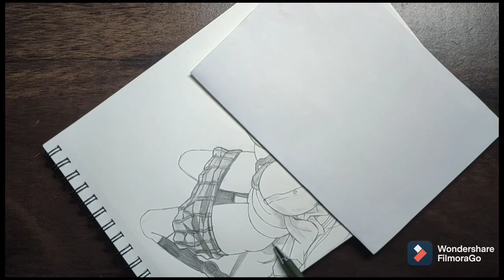How To Draw A Seductive Sexy Anime Pose - Time Lapse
How To Draw A Seductive Sexy Anime Pose

HAVE FUN WITH DRAWING